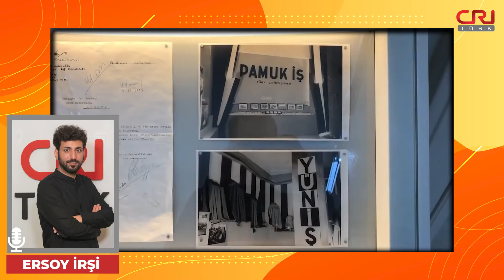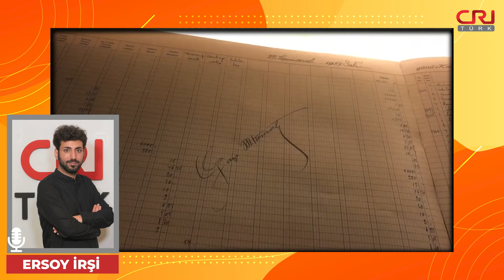Türk resmine İstiklal'den yolculuk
Sadece Titian için değil resim tarihi için dönüm noktası
Yumuktepe açık hava müzesi olacak